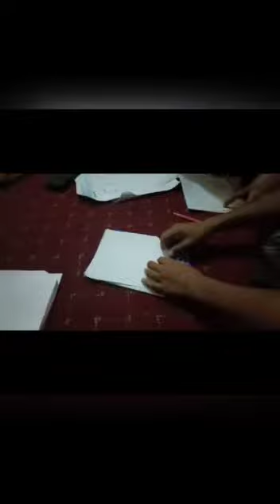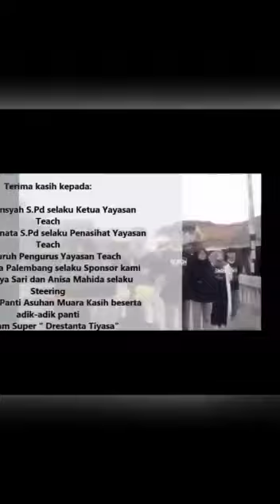Program Pengabdian Yayasan Teach Indonesia Angkatan VI